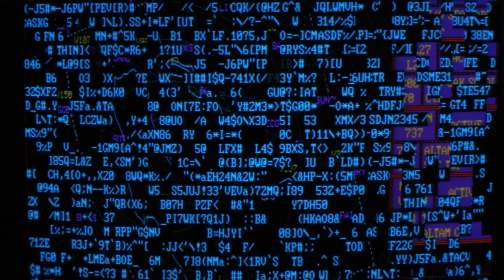vlc record 2014 03 08 18h36m50s Sneakers 1992 1080p x264 Jalucian mp4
The NSA has been able to solve RSA for decades.  There was a movie made about it in 1992.